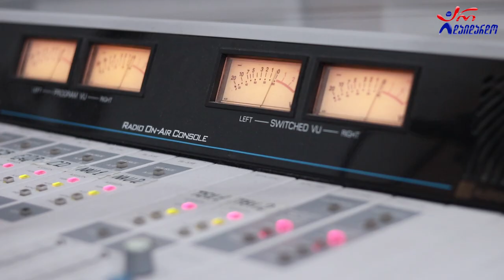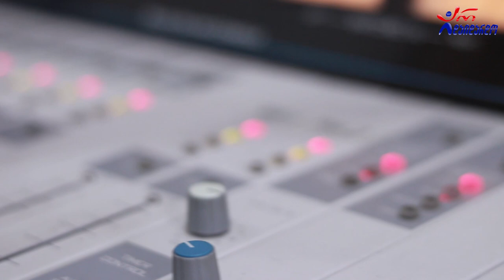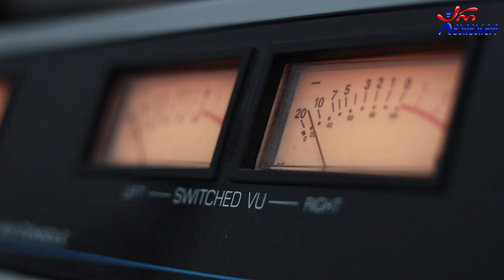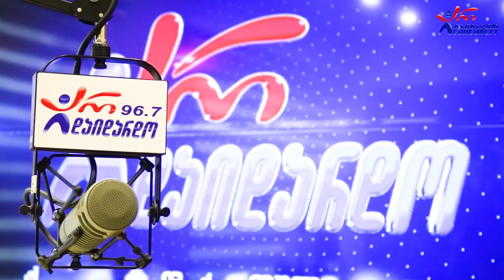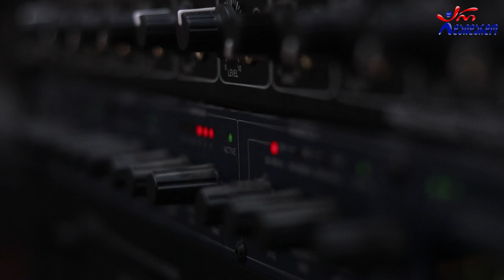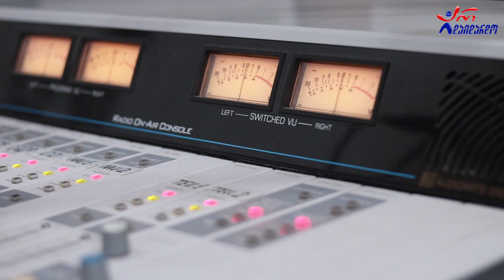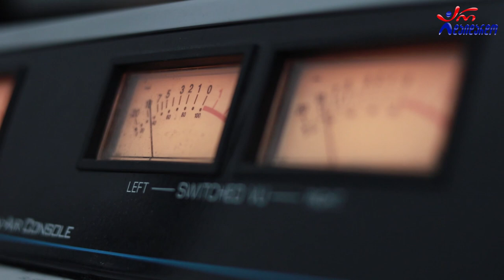დუეტი ჯორჯია. გადაცემა "რადიო დუეტი". 22.07.2022. ვიდეო კოლაჟი / Dueti Georgia. "Radio Dueti"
2022 წ.  22 ივლისი
☛ პარასკევი - 17:00. გადაცემა "რადიო დუეტი თაკოსთან ერთად". სტუმრად დუეტი ჯორჯია. ვიდეო კოლაჟი